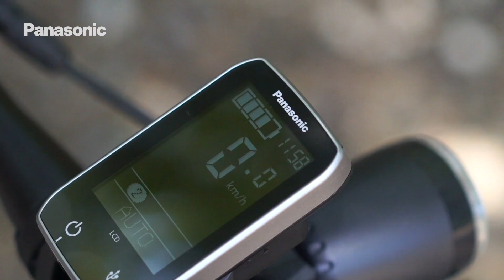Technology for a more sustainable world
At Panasonic, we believe technology is not just about advancing society, but preserving the world we all live in. From eco-friendly refrigeration to eBikes to intelligent roadways, we’re creating the technologies that move us toward a more sustainable world.